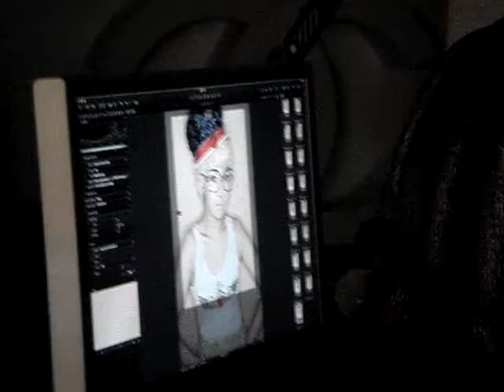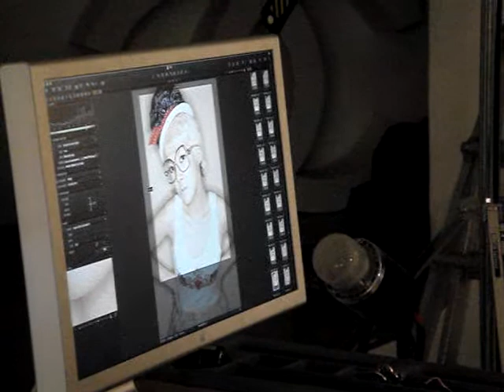Bonnie & Bonnies_photoshoot..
Fashion stylist lia choi..